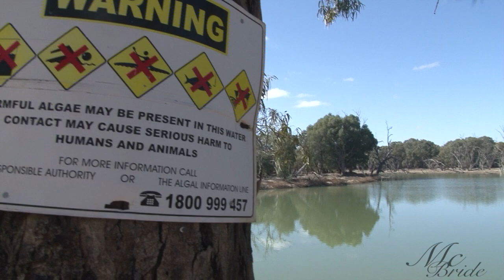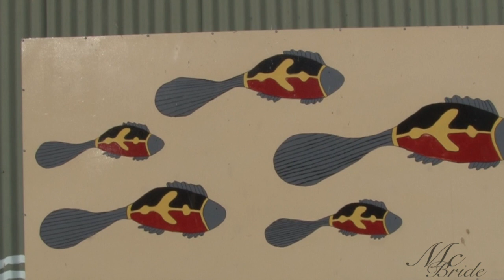Kate McBride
Kate Mc Bride